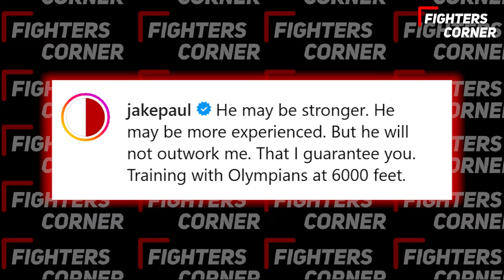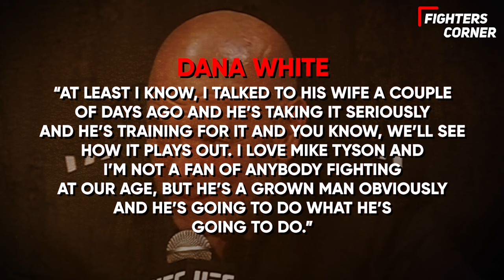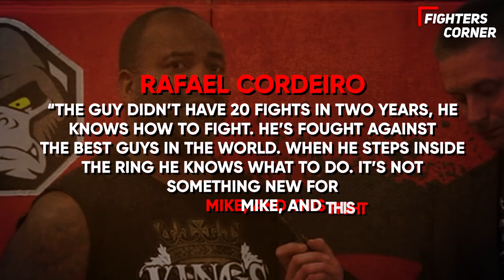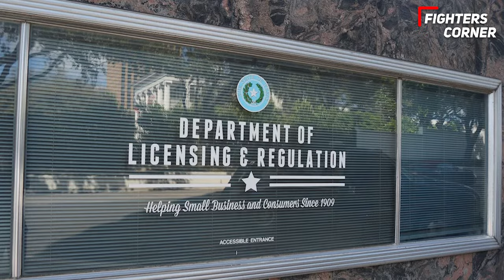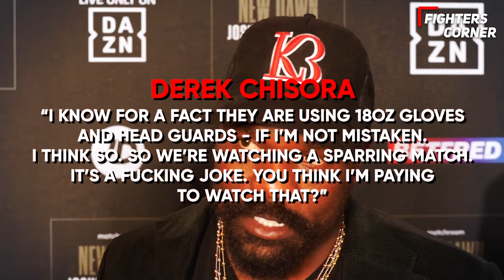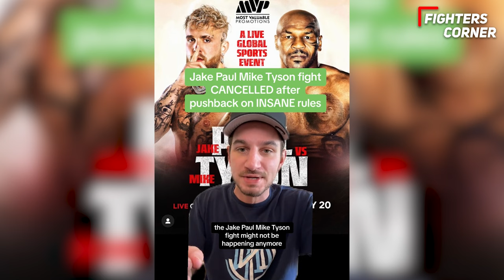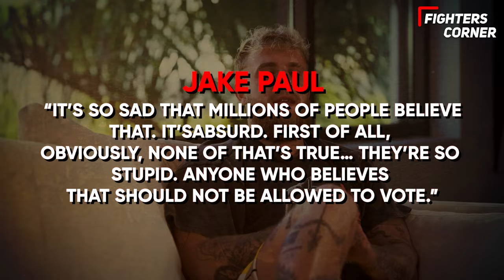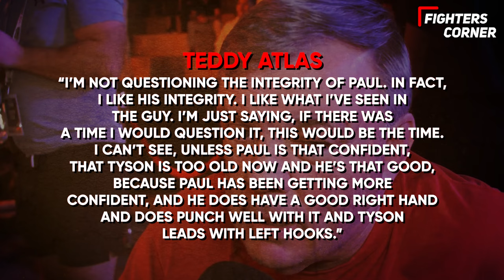"IT'S A PRO FIGHT" Mike Tyson REVEALS Official Rules For Jake Paul FIGHT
In this electrifying video, boxing legend Mike Tyson spills the beans on the official rules for the much-anticipated face-off with Jake Paul! Get ready to dive into the ring as Tyson discloses the details that have enthusiasts on the edge of their seats. From knockout rules to sneak peeks into his combat strategy, Tyson holds nothing back. Whether you're a die-hard boxing aficionado or simply intrigued by this epic showdown, this video is your ultimate guide to understanding what's at stake in this thrilling match-up. Tune in to ensure you're up to speed with the inside scoop straight from the champ himself!